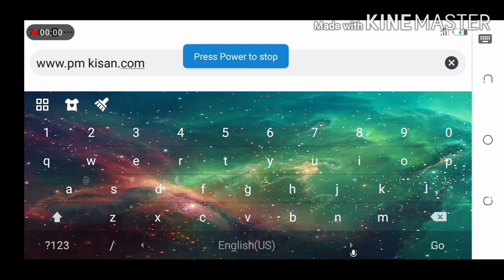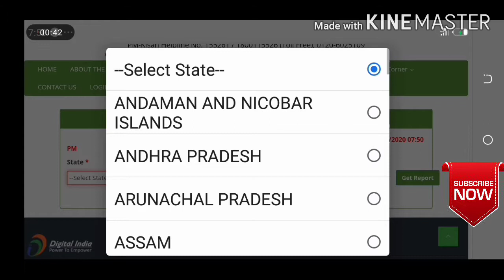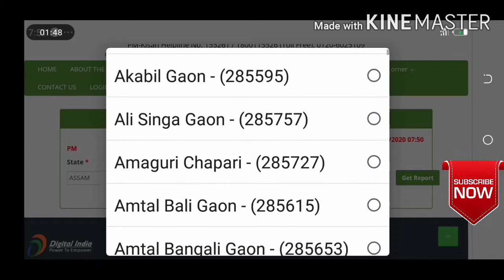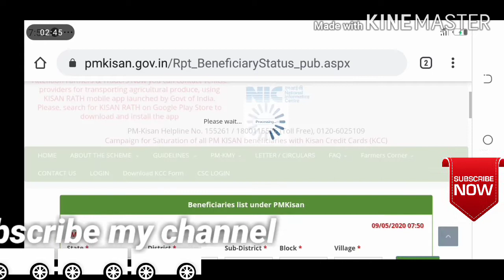PM Kisan Samman nidhi আচনি কেনেকৈ online Name check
MP Kisan samman nidhi  কেনেকৈ online name  check কৰিব জানিবলৈ ভিডিয় টো সম্পুৰ্ন চাওক ‍PM Kisan samman nidhi যি কেলেংকাৰি চলি আছে সেয়েহে যিমান পাৰে চেৰ কৰক।

Pm kisan samman nidhi#
Name list#